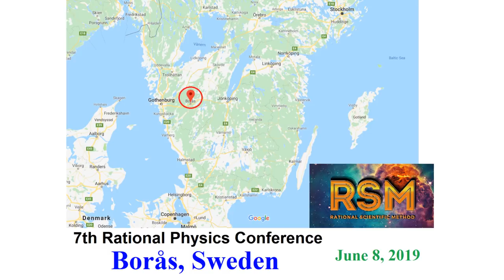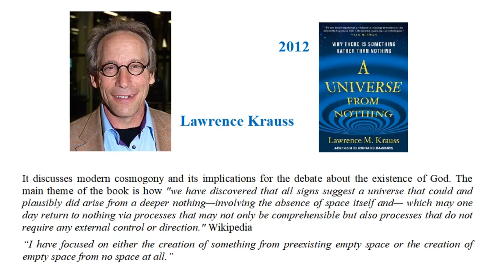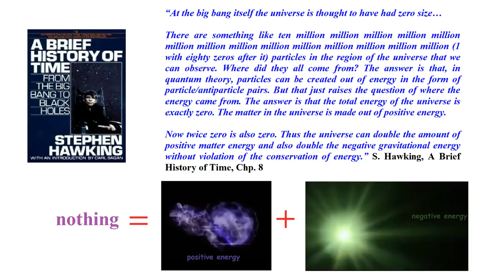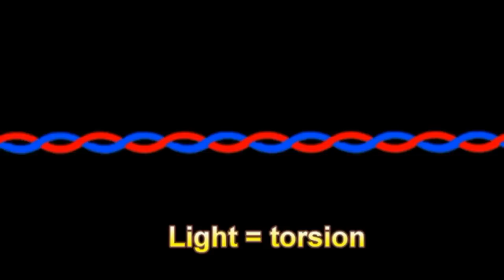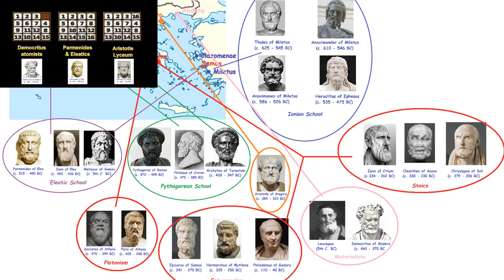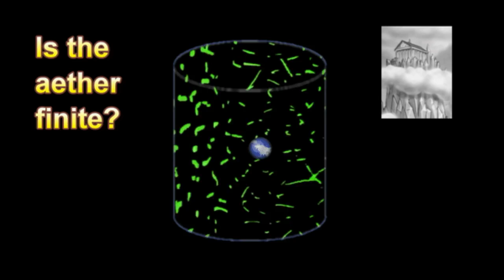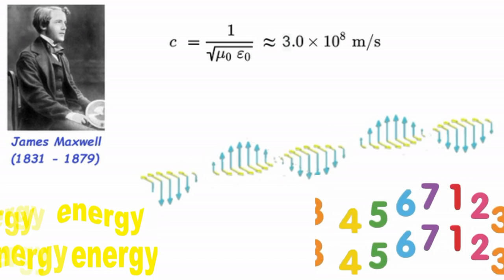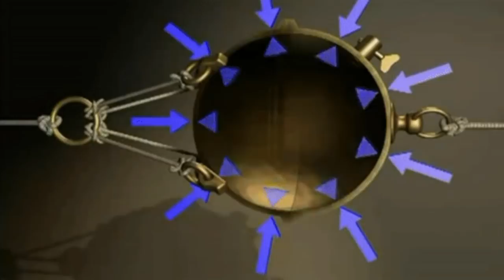Taming the Vacuum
Getting a grip on what NOTHING 'is'!